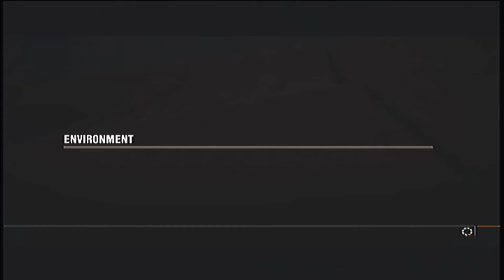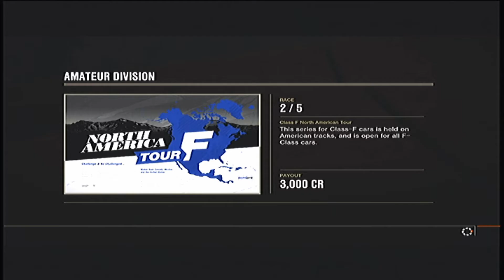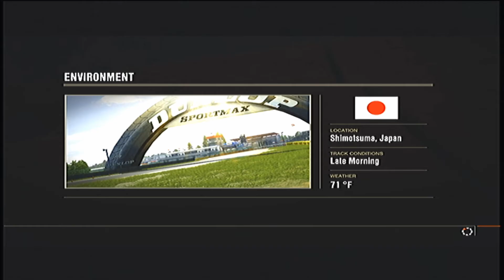Lt Dan goofing off on Forza 4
My friend was just learning how to do videos like mine, and yes, I got new equipment, too late to save lotr.